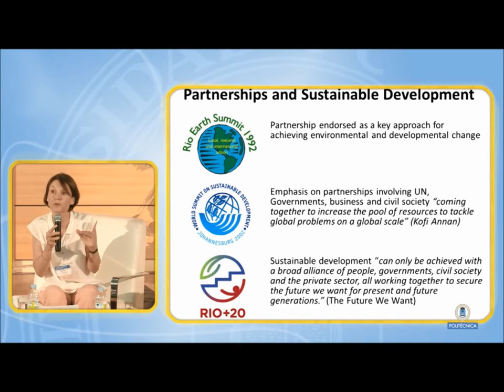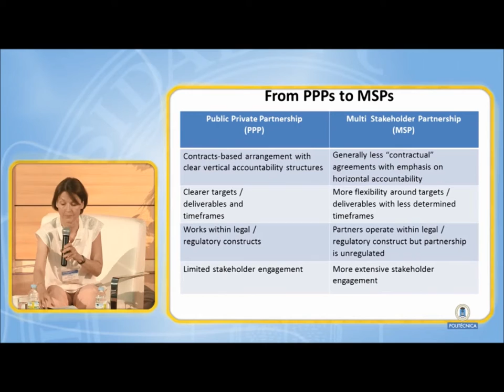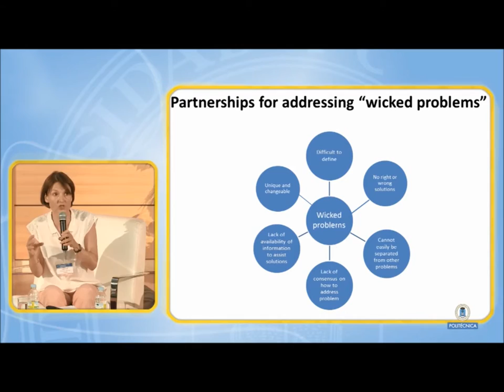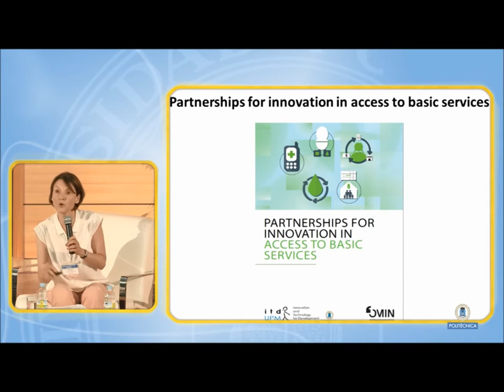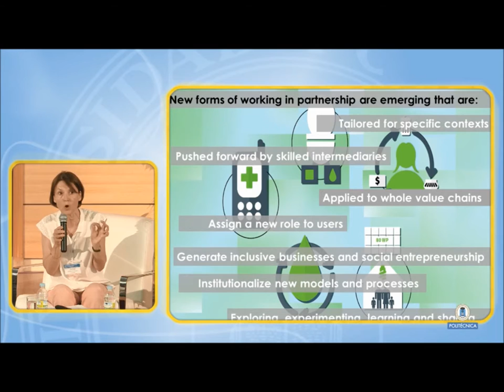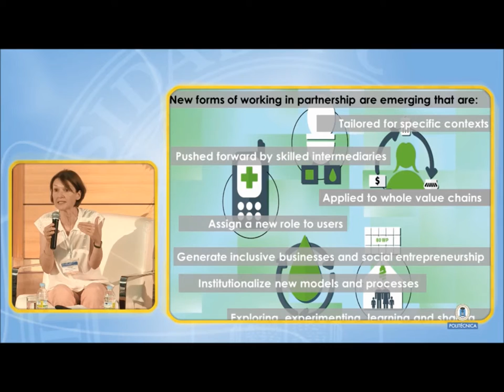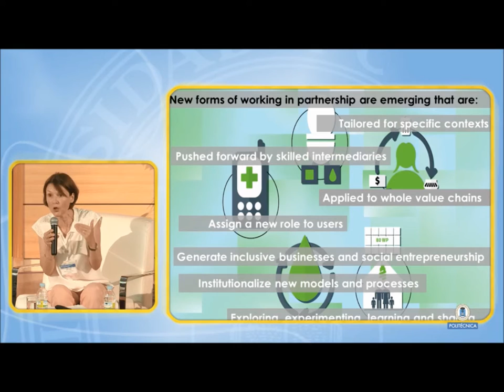Leda Stott: Multi-actor Partnerships for Innovation. Public-Private-People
Leda Stott, Partnership Director in itdUPM. Round table about "Multi-actor Partnerships for Innovation" in the Conference "Technology and Innovation for Development". Madrid, June 24 & 25, 2015.